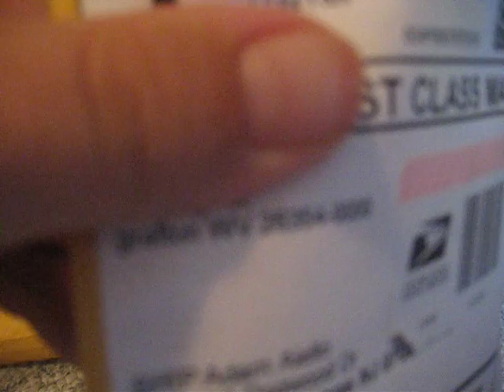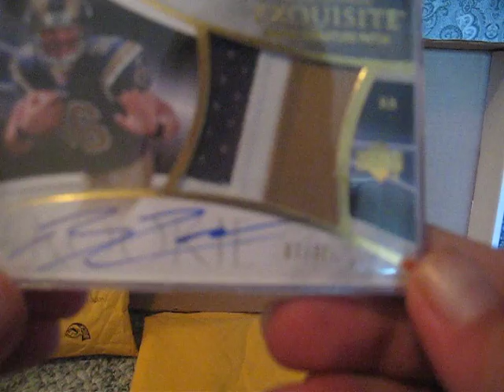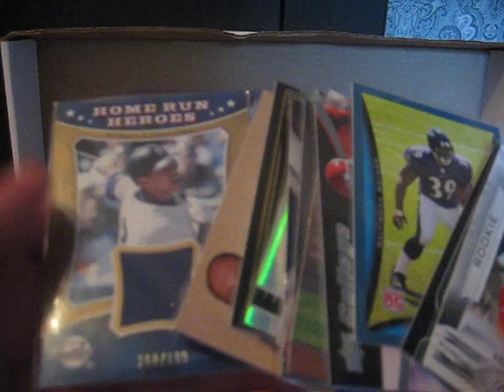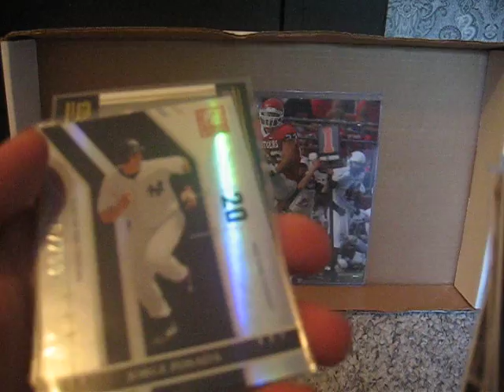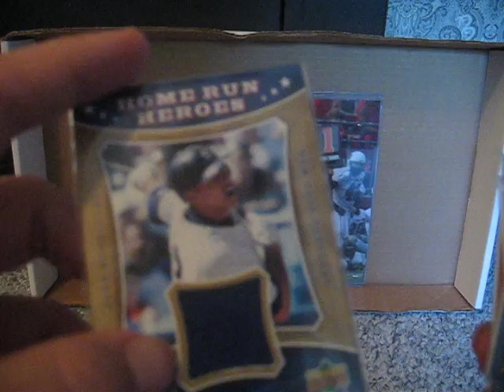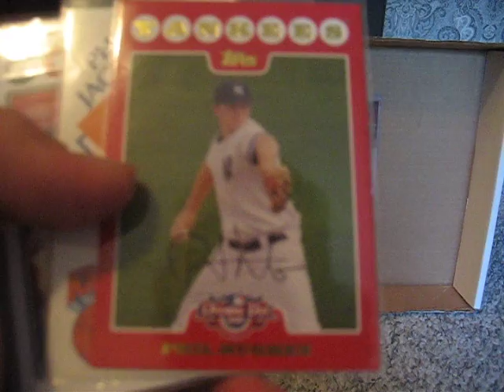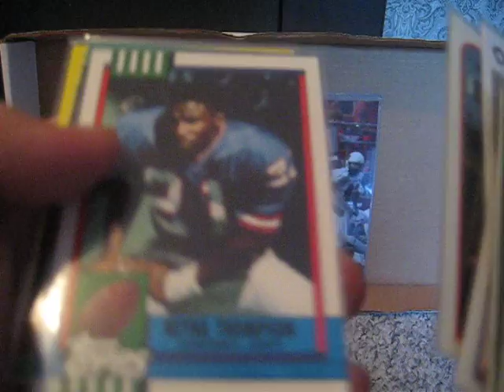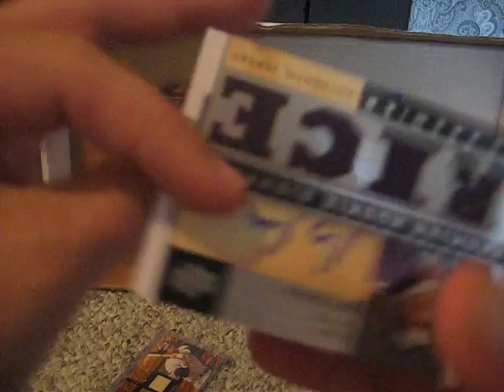Mystery MailDay from TroyBamBam, PantherFan3417 & ?????? (7/27/09)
If someone knows where this package came from LMK. if not just a VERY VERY late Ebay shipper!

Bam Bam Bam Bam Bam

PantherFan3417

Go sub to them!!! Have a good night!